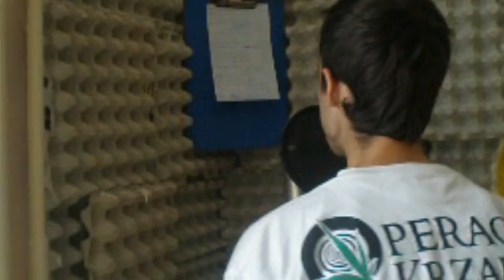Eudete - Lokalnie (StopRocenT Konkurs)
Filmik Wysyłany Na Konkurs Stoprocent.
Trzeba Cos Robic aby Nie Zwariowac,
Niestety Nie Mam takiego komputera ktory pozwolilby mi na poządne montowanie klipów.:)
Calosc z montazem zajeło nam Godzinke :)
Pozdrawiamy